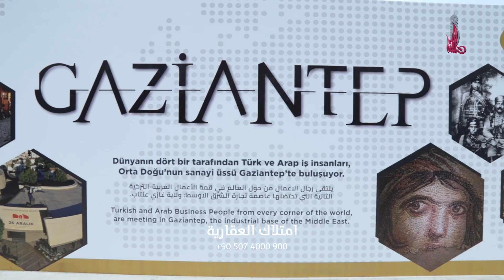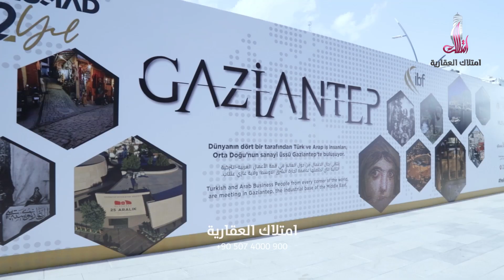قمة رجال الأعمال العربية التركية برعاية مجموعة امتلاك العقارية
برعاية مجموعة امتلاك العقارية، وبمشاركة واسعة من المستثمرين والصناعيين، انعقاد القمة التي تجمع رجال الأعمال العرب والأتراك في غازي عنتاب، من أجل تعزيز الشراكات الاستثمارية، وتقوية قنوات الاتصال بينهم.

فرع طرابزون:
Kaşüstü Mah. Devlet Karayolu Cad. Sabırlar İş Merkezi No:47 B Blok 4.Kat Ofis No: 29 Yomra/Trabzon

فرع أنقرة:
Kızılırmak Mah. Muhsin Yazıcıoğlu Cad. No:39 Protokol Ankara Plaza A Blok 21.Kat Ofis No:141 Çankaya Ankara

فرع سكاريا:
Arabacıalanı Mah. Papatya Sok Tan İş Merkezi No:1 Kat 2 ofis no 205, 54050 Serdivan/Sakarya

فرع أنطاليا:
Etiler mah. Evliya Çelebi cad. No 23 Remel plaza ofis no:608 muratpaşa Antalya

فرع بورصة:
KONAK MAH. 1.BADEM SOK NO:26 B BLOK KAT:5 OFİS NO:66 NİLÜFER / BURSA LOTUS OFİS PLAZA

فرع كوجالي:
Yahya Kaptan Mah. Özyıldırım Sok. Tamgün Ofis Bina No:16 Ofis
No:45  İzmit- Kocaeli